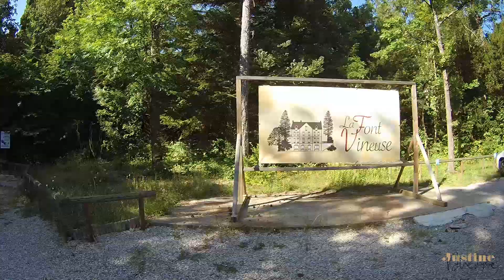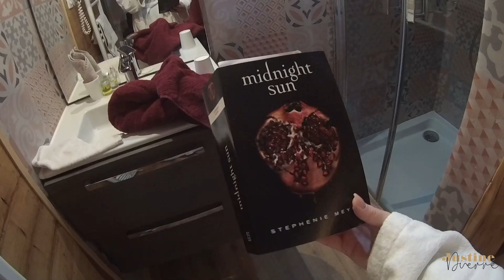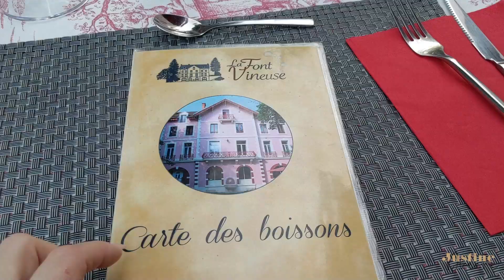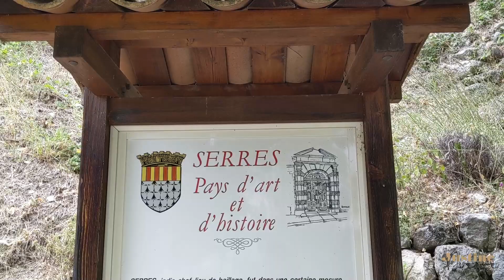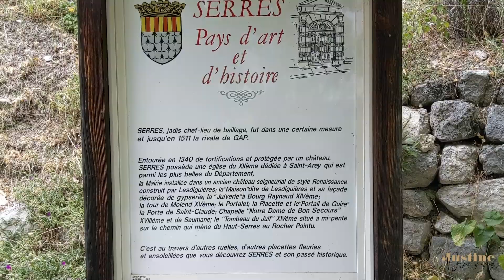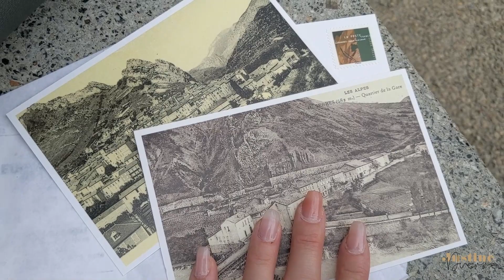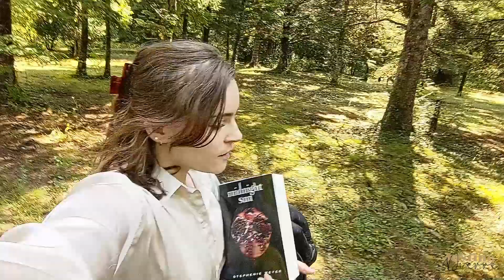VLOG VACANCES D'ÉTÉ | CABANE À LA MONTAGNE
Je vous partage les 3 jours de vacances que j'ai passé à la montagne près de Gap. J'espère que ça vous plaira !

Pourquoi ne pas devenir membre H&M comme moi ? 😍 Adhérez dès aujourd'hui et profitez de -10 % sur votre premier achat ! Activez le lien ci-dessous pour bénéficier de cette offre :

Crédits audio :
Bibliothèque Youtube :